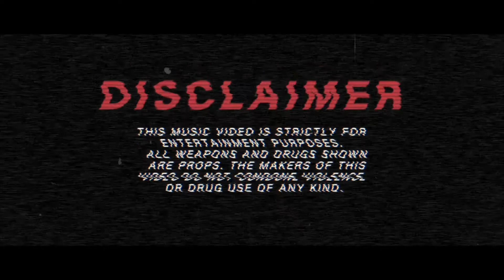Season 98 ft Mellow Don Picasso - Self Destruction (Promo Video)